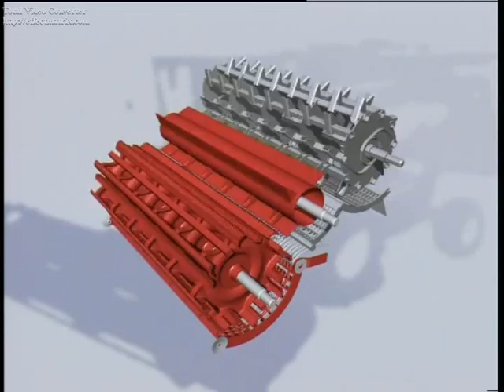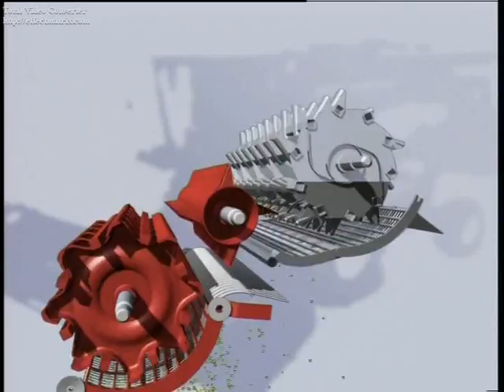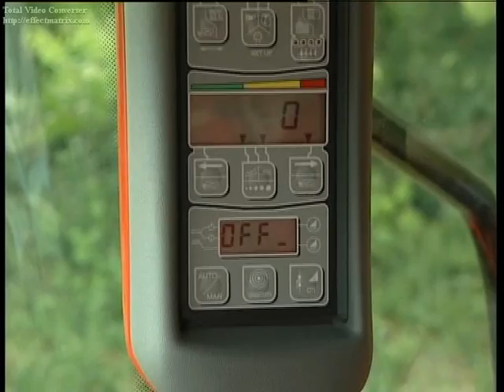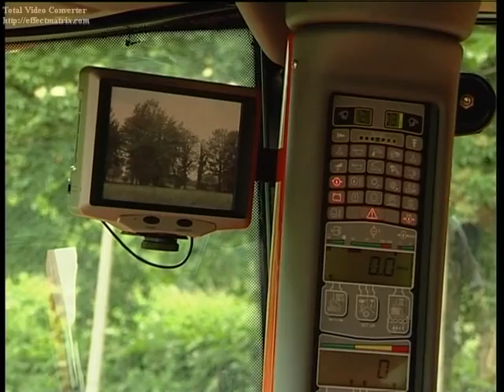Laverda M sorozat 4/5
Laverda